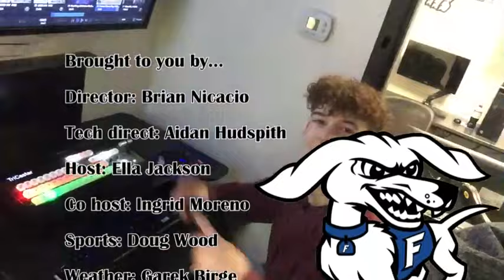HDTV News 12/1/23